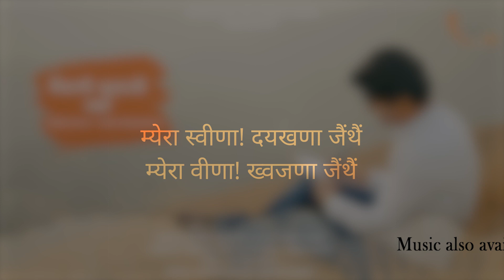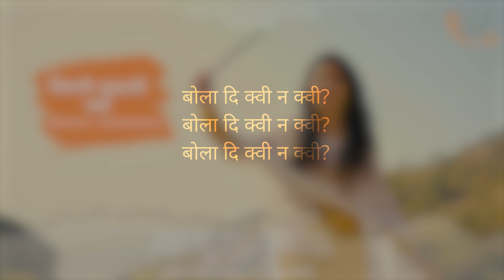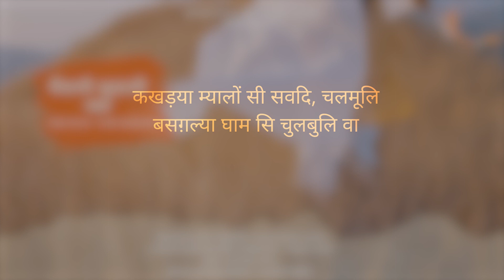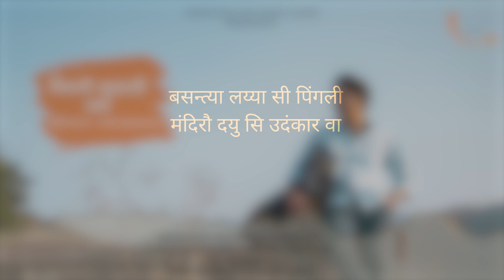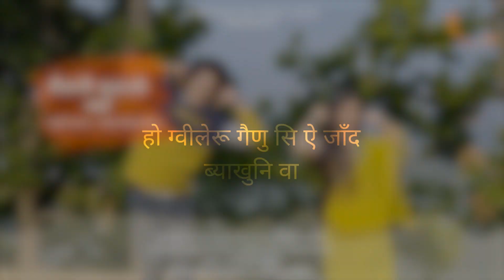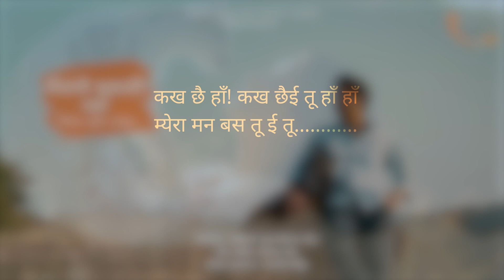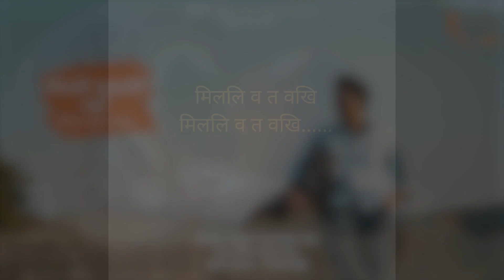मैसणि सुवालि ज्वा | Maisani Suwali Jwa Lyrical | Latest Garhwali Song| Vijay Gaur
मैसणि सुवालि ज्वा (साँची माया गीतमाला)
Lyrics, Composed and Sung By: Vijay Gaur
Music By: Ranjeet Singh
Produced By: Shalini Vijay Gaur

म्येरा गीत! ख्वजणा जैंथैं
म्येरू मन! स्वचणु जैंथैं
कख च वा, कोच वा?
म्येरा स्वीणा! दयखणा जैंथैं
म्येरा वीणा! ख्वजणा जैंथैं
कनि च वा, कै जनि च वा
कैं बनि क च वा!!

खोजा दि क्वी एकि स्वीणों कि राणी
खोजा दि क्वी न क्वी
हाँ! होलि अजाणि कि जाणि पछ्याणि
बोला दि क्वी न क्वी?

मैसणि सुवालि ज्वा,
होलु वींकु नौऊँ क्या?
मैं भलि लागलि ज्वा
वा होलि …
कै गौं की, कै भौं की, कै मौ की?
क्वी न क्वी त बोलि दया हाँ हाँ
म्येरि बि क्वी त सोचि ल्या
मैंसणि सुवालि ज्वा….

कखड़या म्यालों सी सवदि, चलमूलि
बसग़ल्या घाम सि चुलबुलि वा
(बसगल्या घाम सि चुलबुलि वा)
स्वीणों मा देखि च पर सचि मा कबि नि मीलि
जिकुड़ा लगाँद कुदग्यलि ज्वा
जिकुड़ा लगाँद कुतग्यलि ज्वा
वा नौनी… .
कै ढंग की, कै रंग की, कै संग की
क्वी न क्वी त खोजि दया हाँ हाँ!
मेरि बि क्वी त सोचि ल्या!!
मैसणि सुवालि ज्वा……

बसन्त्या लय्या सी पिंगली
मंदिरौ दयु सि उदंकार वा
(मन्दिरौ दयु सि उदंकार वा)
तुमसणि होलि झूठि गाणी मेरा मन की
म्येरू त घर-संसार वा
वा ब्योलि… ..
कख होलि, कब होलि, कनि होलि
मेरु त ढोल-दमौउ वा हाँ हाँ
नना भुलों कि भौउ वा
मैसणि सुवालि ज्वा………

हो ग्वीलेरू गैणु सि ऐ जाँद ब्याखुनि वा
सतरंगि स्वीणु सि बिनसिरि मा
तन-मन म्येरू रँगै जाँद यनि होल्यरि वा
झणि कख जाँद फिर दुफ़री मा
फुलोरी! …..
ऐ जादि, ह्वै जादि, तू म्येरी…..
कख छै हाँ! कख छैई तू हाँ हाँ
म्येरा मन बस तू ई तू…

मैसणि सुवालि ज्वा,
होलु वींकु नौउ क्या?
वा होलि …
भेद क्वी त खोलि दया हाँ हाँ
क्वी न क्वी त बोलि दया…..
मैंसणि सुवालि ज्वा….

कख छै लोला तु वींथैं खुज्याणि
व त च यख बैठिं
जिकुड़ा कि जरा वाड़ि उगाड़ि
मिललि व त वखि